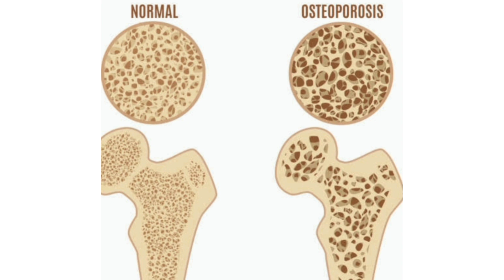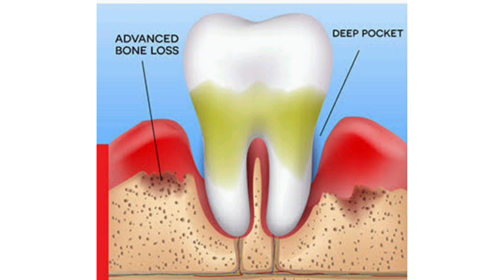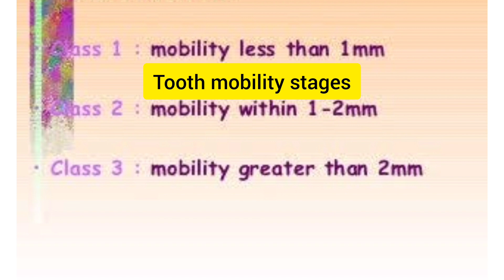can we save a mobile tooth/பல் ஆடுரத நிறுத்த முடியுமா??/dental talks, 😁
dental talks#save#mobiletooth